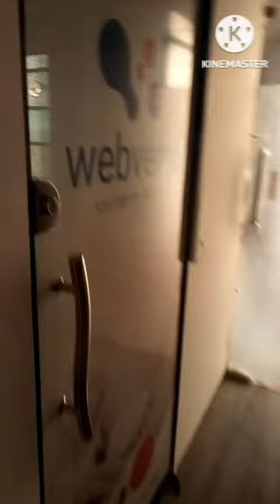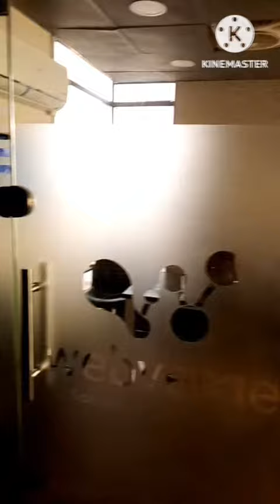Mera mention hai sub logo ko pachan krwana